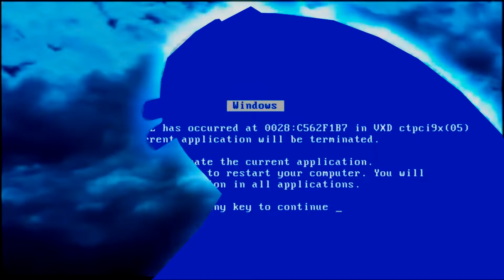Gorillaz but it's a YouTube Parody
Clips:
Gorillaz - Clint Eastwood
Gorillaz - DARE
Gorillaz - Feel Good Inc.
Gorillaz - Saturnz Barz (feat. Popcaan)